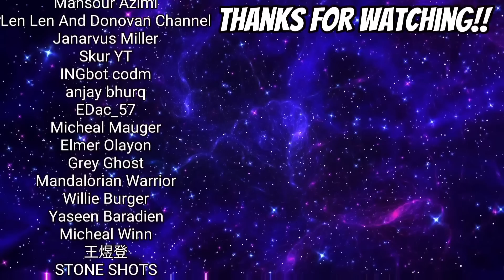*NEW* Cod Mobile Season 2 Leaks! Battle Pass + Legendary Skins & Character + More! (Codm 2023)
Credit: @EliteGameLeakers

Music Credit